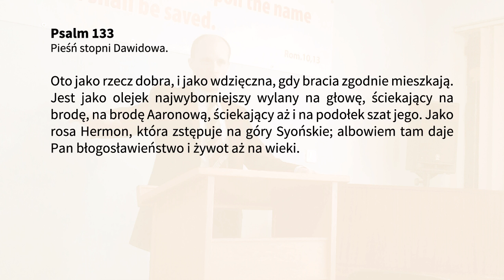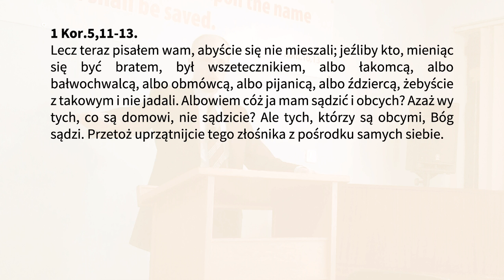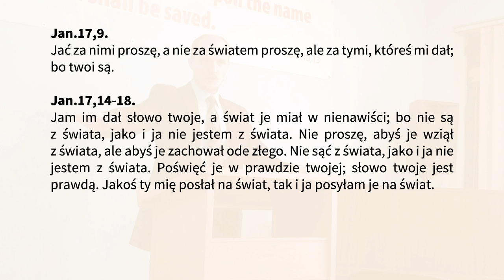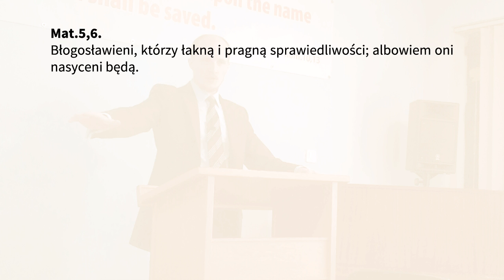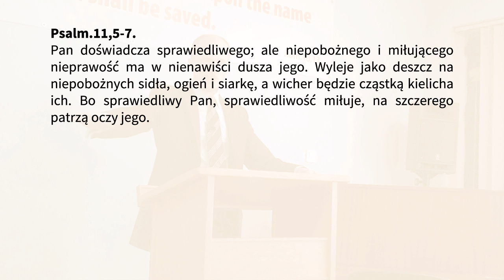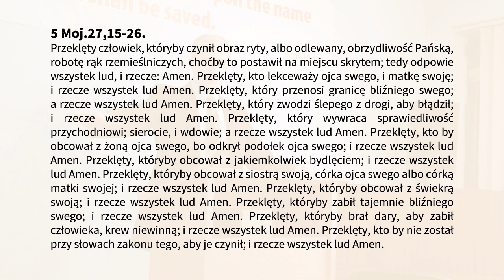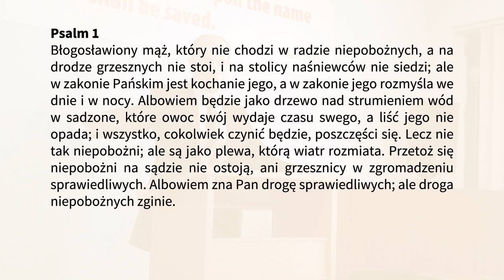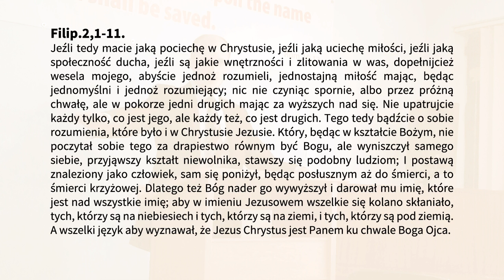Jedność w kościele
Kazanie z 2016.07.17